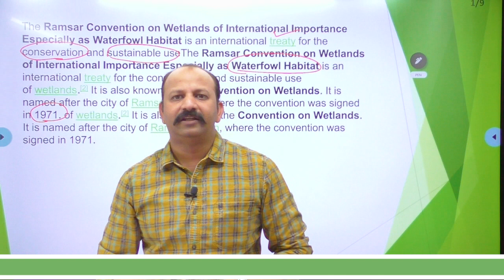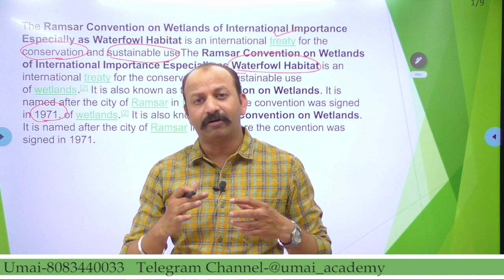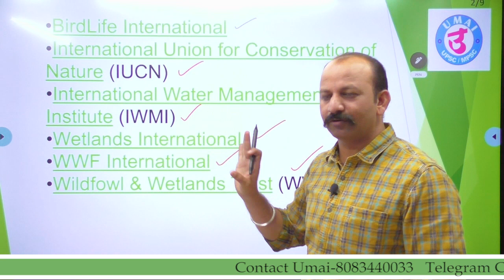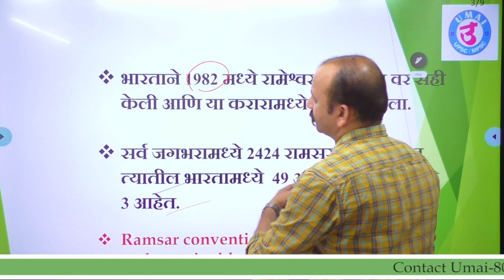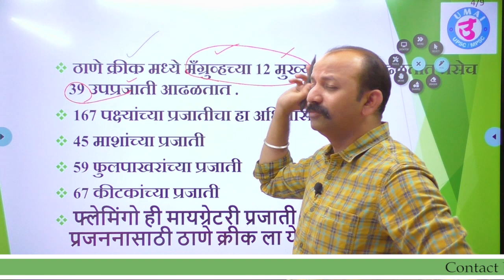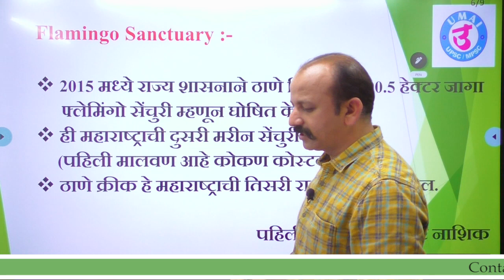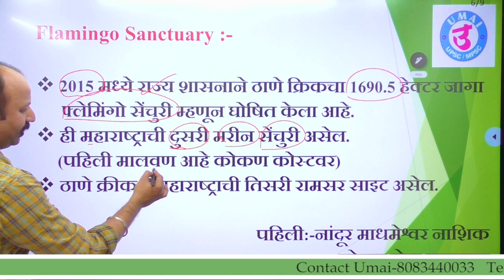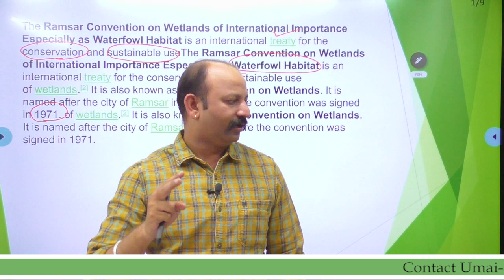Environment:-New Ramsar site in Maharashtra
Umai Academy Pune
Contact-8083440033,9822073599